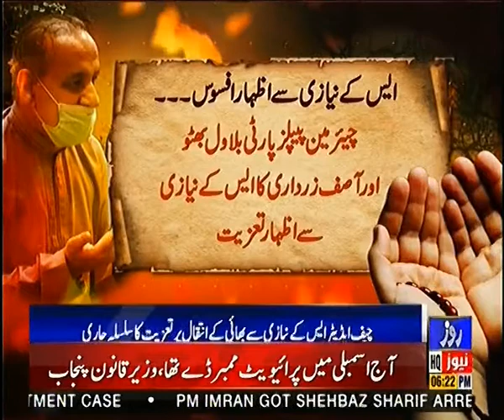چیرمین نیب کی روز نیوز ہیڈ آفس آمد، ایس کے نیازی سے ملاقات